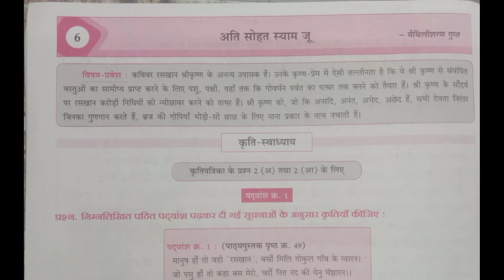अति सोहत स्याम जू Hindi Lokvani class10 unit2 chapter6 Workbook Questions and Answers English Medium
Hello Everyone,
Hindi Lokvani chapter 6 unit 2 Question Answers